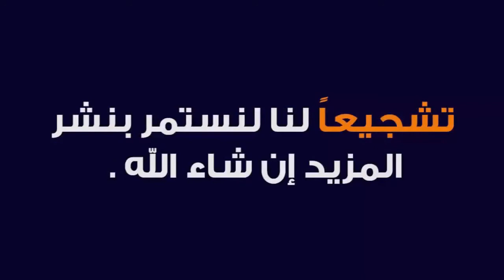Actress Son Ye Jin is the most beautiful woman in the world 2020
Actress Son Ye Jin The Most Beautiful Woman in the World 2020
Sun Yi Jin Son Ye Jin (Korean: 손예진) born January 11, 1982 in Diego, South Korea, is a South Korean actress who began her career in 2000